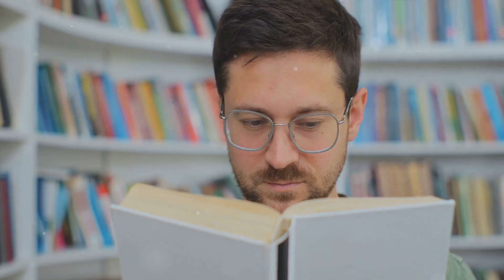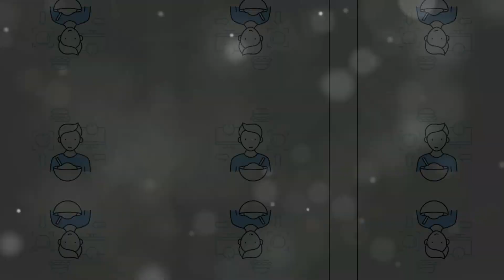Beware of These 7 Destructive Habits Making You Toxic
In this enlightening video, we delve deep into the Stoic philosophy to uncover seven toxic habits you might be unknowingly practicing.

Say goodbye to these habits and embrace a more peaceful, rational, and fulfilling life.

Perfect for those interested in personal development, philosophy, and mental well-being.

🔍 What We Cover:

Emotional Reactions vs Rational Responses: Learn how to replace knee-jerk emotional reactions with thoughtful, rational responses.

Control What You Can: We'll show you how to distinguish between what's in your control and what's not, and why this understanding is crucial for your mental peace.

The Power of Self-Reflection: Discover the importance of introspection in Stoicism and how it can lead to personal growth.

Cultivating Gratitude: We explore the transformative effect of gratitude on your mindset and overall happiness.

Honesty and Authenticity: Understand why Stoicism values these traits and how being true to yourself and others enhances your life.

The Role of Community and Relationships: Learn why Stoicism doesn't mean going it alone, but rather appreciating and contributing to your community.

Moderation in All Things: Discover the Stoic view on why avoiding excesses is key to a balanced life.

💡 Takeaways:
By the end of this video, you'll have a clear understanding of these toxic habits and practical tips on how to overcome them. Embrace the Stoic way for a more rational, content, and virtuous life.

OUTLINE
00:00 - The Importance of Recognizing Toxic Habits
01:58 - Reacting Emotionally Rather Than Responding Rationally
04:10 - Focusing on What’s Outside Your Control
06:19 - Lack of Self-reflection
07:21 - Failure to Practice Gratitude
08:18 - Being Dishonest or Inauthentic
10:18 - Neglecting Community and Relationships
12:24 - Indulging in Excesses
14:25 - Conclusion